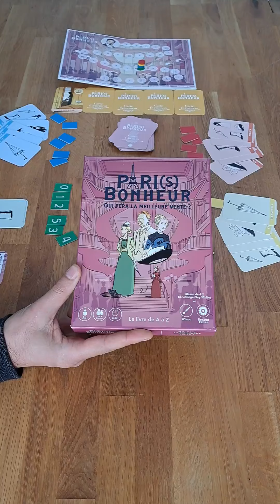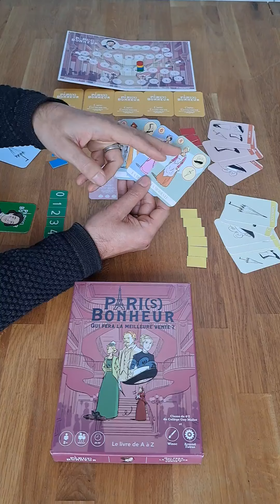17 novembre 2022